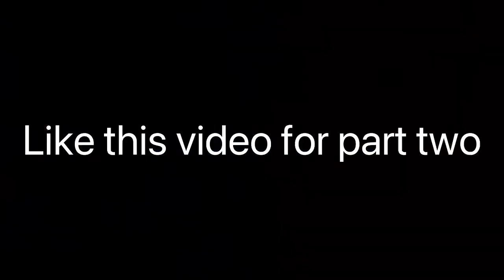Game wars episode 1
I work the most on make this video,I thought it was going to be easy but it was a little difficult
But this video was inspired by a fantastic tiktok creator named kayrxomega but leave a like on this video and enjoy